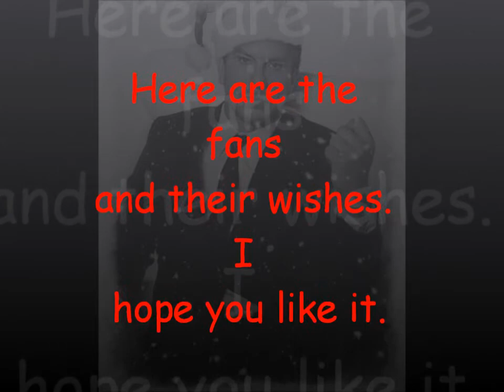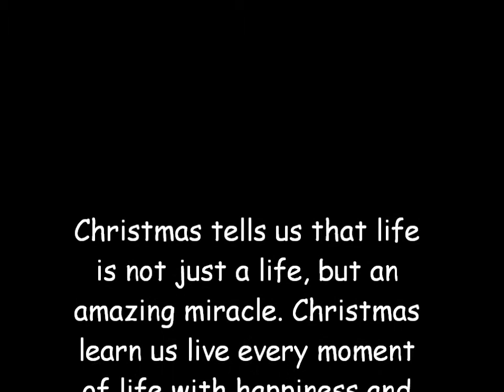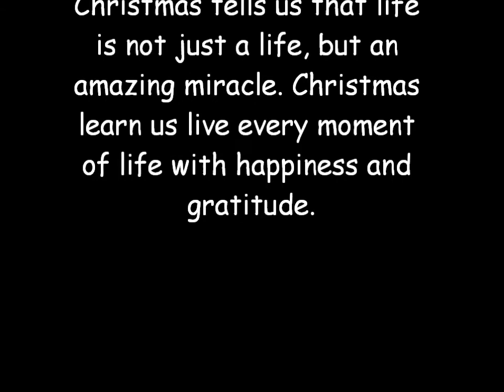Merry Christmas Kenny Johnson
This is my very first video made with my best friend so please be nice! Some fans and i wanted to wish Happy holidays to our favorite actor : Kenny Johnson.
If you're also a fan, you can join us on Facebook & Twitter group dedicated and approved by Kenny.

Hope you'll like this little Xmas gift.